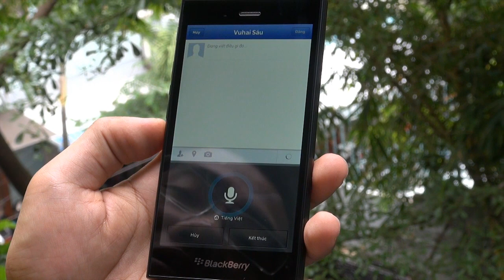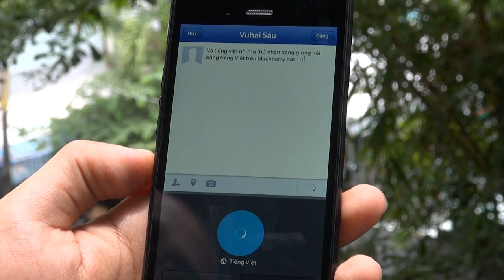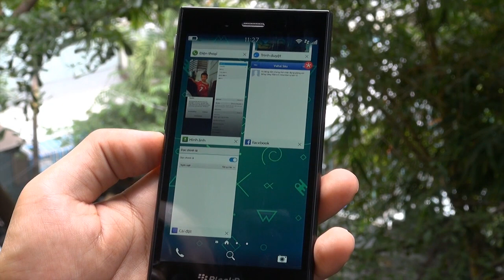Tinhte.vn - Nhập liệu giọng nói tiếng Việt trên BB OS 10.3